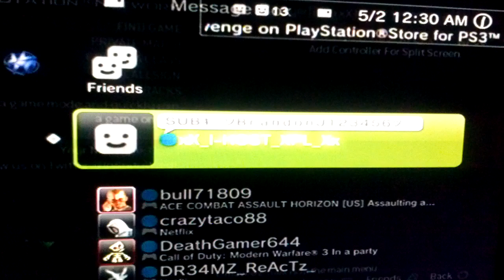Selling I HOST XPL Account!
This account has been really good to me, but i have to do away with the old, and in with the new.
Message me if interested, this is just to cheap of a price, but ill have to settle with it.